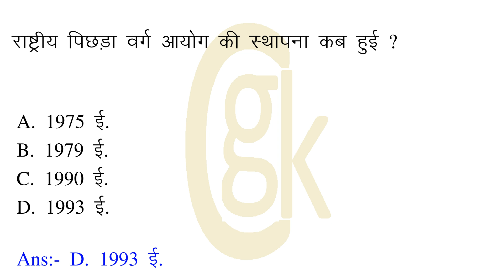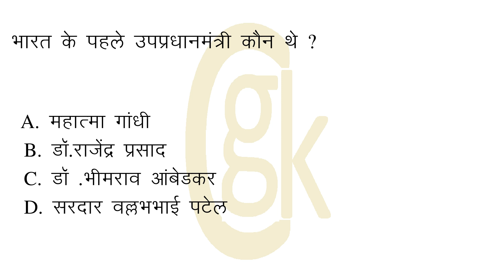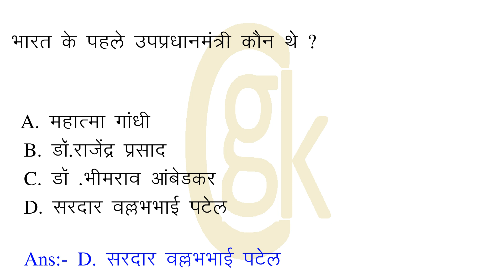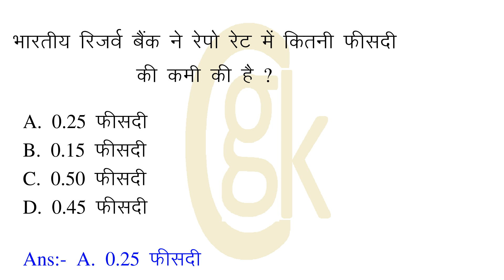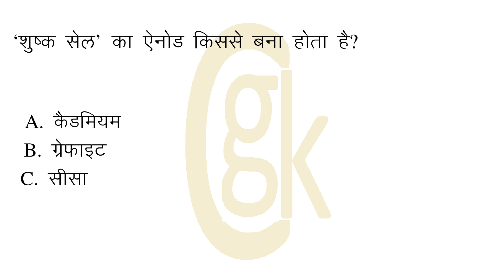उत्तर प्रदेश की खरवार जनजाति की निम्नलिखित में से कौन सी उपजाति नहीं है?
00:09:51 = उत्तर प्रदेश की खरवार जनजाति की निम्नलिखित में से कौन सी उपजाति नहीं है?
00:00:29 = अधातु के ऑक्साइड प्रायः होते हैं ?
00:00:56 = प्रोटीन का पाचन कहाँ से प्रारम्भ होता है ?
00:01:24 = शून्य का अविष्कार किसने किया?
00:01:52 = बैटरी का इलेक्ट्रोड ?
00:02:24 = राष्ट्रीय पिछड़ा वर्ग आयोग की स्थापना कब हुई ?
00:02:56 = वर्ष के 5 मार्च पर जो दिन होगा वही दिन उसी वर्ष की निम्न में से किस तिथि पर पड़ेगा ?
00:03:28 = भारत की जलवायु की सबसे महत्वपूर्ण विशेषता कौन-सी है ?
00:04:04 = नंद वंश का संस्थापक कौन था ?
00:04:32 = सुमेरपुर नगर किस नदी के किनारे बसा है ?
00:04:59 = वायुमण्डल का सर्वाधिक स्थायी तत्व है ?
00:05:27 = बिहार में अरेबिक एण्ड पर्शियन रिसर्च इंस्टीट्यूट स्थित है ?
00:05:55 = भाषा जिसे कम्प्यूटर समझता है, व निष्पादित करता है, कहलाती है ?
00:06:27 = भारत के पहले उपप्रधानमंत्री कौन थे ?
00:07:00 = अन्तः सागरीय भूकम्पों द्वारा उतपन्न समुद्री लहरों को क्या कहते हैं ?
00:07:28 = निम्न में से कौन अधातु है ?
00:07:55 = भारतीय रिजर्व बैंक ने रेपो रेट में कितनी फीसदी की कमी की है ?
00:08:32 = संसदीय शासन प्रणाली में वास्तविक कार्यप्रालिका शक्ति किसके पास होती है ?
00:09:03 = ‘शुष्क सेल’ का ऐनोड किससे बना होता है?
00:09:30 = सूर्य के निकटतम स्थित ग्रह है ?